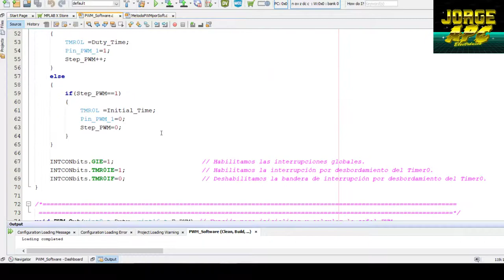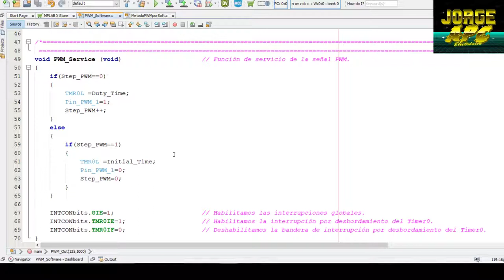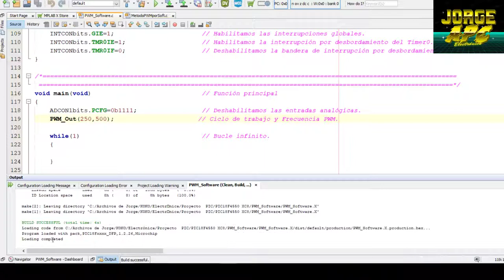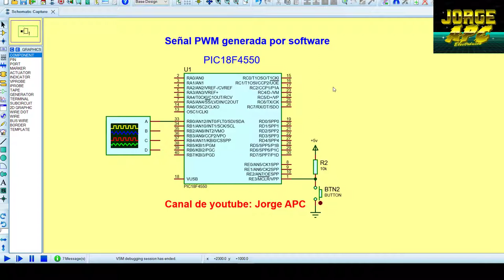PIC18F4550 ¿Cómo generar una señal PWM por software? MPLAB X - XC8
Con este programa se pueden generar señales PWM por diferentes pines del PIC y a baja frecuencia, para poder controlar por ejemplo: Leds RGB o servomotores

Jorge APC